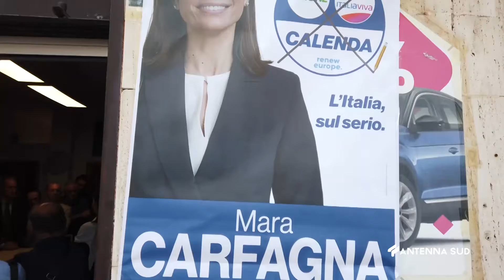20 Settembre 2022 Barletta Elezioni, Carfagna: 'Salvare il sud da modifiche Pnrr'